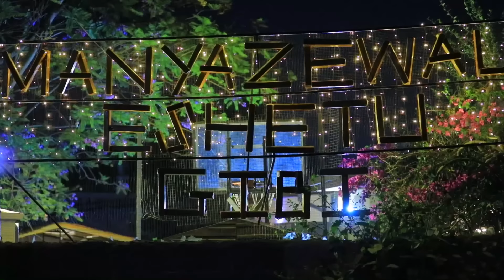E.X.O.D.U. S VS MANYAZEWAL ESHETU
Exodus በማንያዘዋል እሸቱግቢ ተከስቷል::በአዝናኝ የtiktok video የምናውቀው ትክክለኛ ስሙ ቅዱስ ያሬ ድ ነው::አብሮኝ በባስኬት እና በዳርት ተፋልሟል::ማን አሸነፈ? ሙሉ ቪዲዮ ተመልከቱ::.

 • Ever Felt pt 2 – Otis McDonald (No Co...